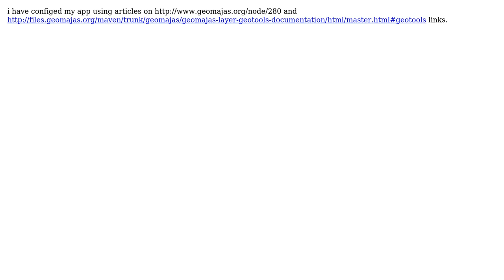GIS: How to write an XML file to config a layer (GeoToolsLayer) fetched from GeoServer?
With thanks & praise to God, and with thanks to the many people who have made this project possible! | Content (except music & images) licensed under CC BY-SA | Music | Images & others | With thanks to user N. Q. P user nmtoken user hamid sadeghi and the Stack Exchange Network Trademarks are property of their respective owners. You are responsible for your own actions.